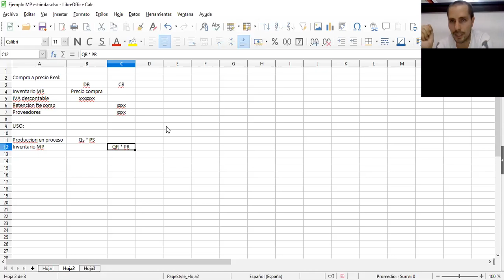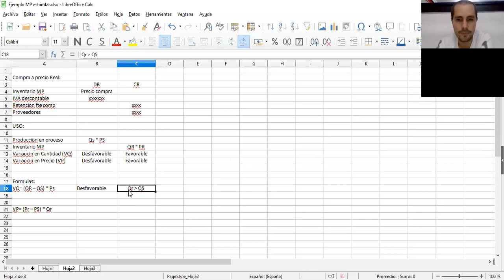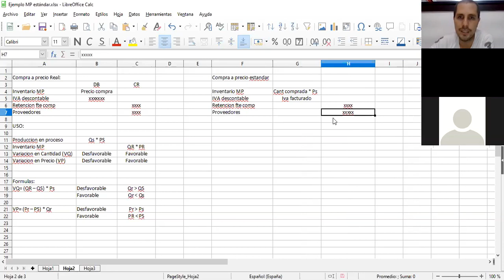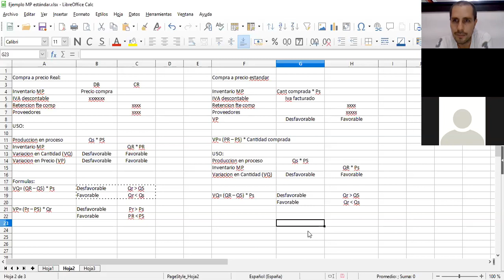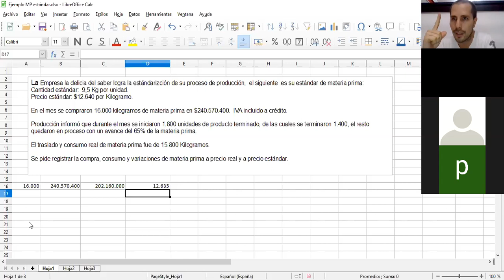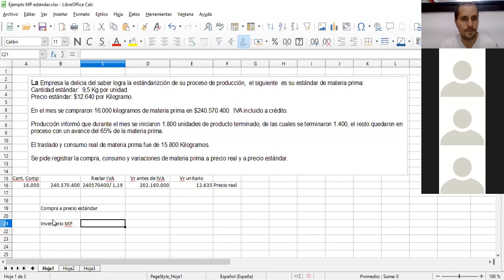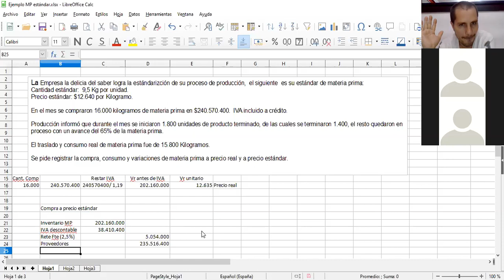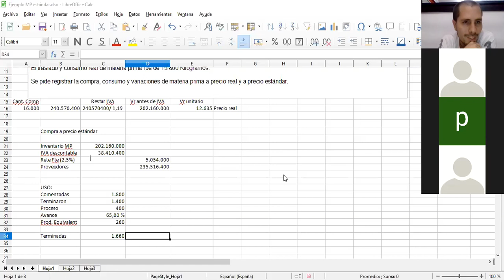Costos 2 abril 20 parte 2 Harold Gañan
Materia prima estándar